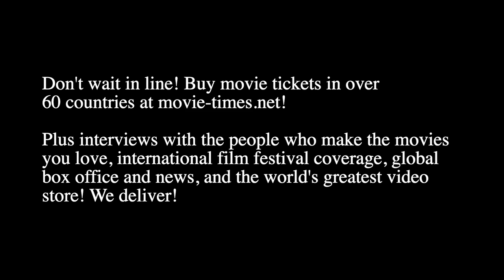Adrian Lyne: DEEP WATER